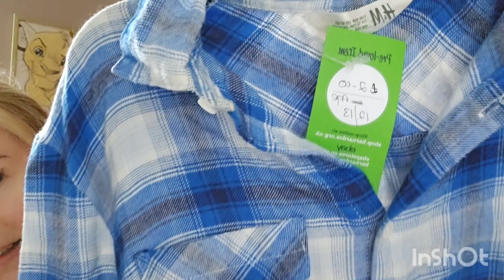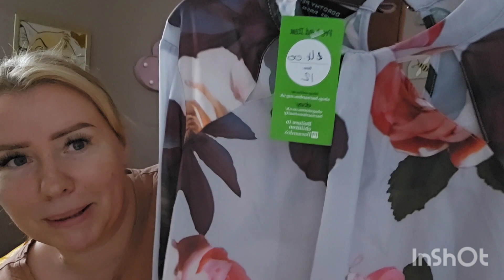SUPER LUPY Z CHARITY SHOP🇬🇧❤️😍